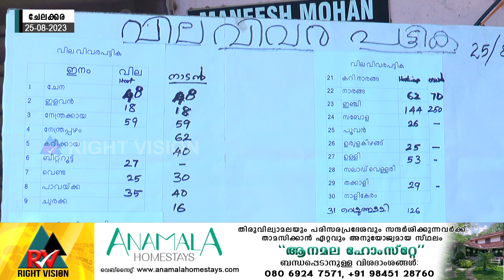ചേലക്കര:: കാർഷിക വികസന കർഷക ക്ഷേമ വകുപ്പ് നടപ്പിലാക്കുന്ന ഓണ സമൃദ്ധി കർഷക ചന്ത കൃഷി ഭവനിൽ ആരംഭിച്ചു